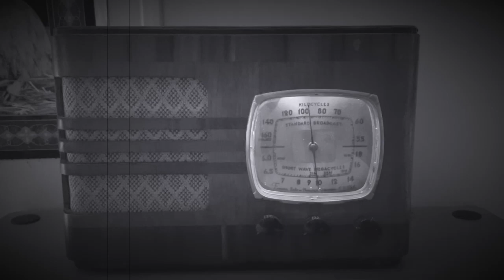Are you tuned in?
The God Ball Radio Coming Soon.